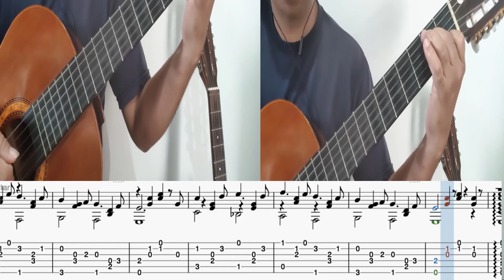Luar do Sertão Partitura & Tablatura no Violão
Aprenda a tocar este clássico do Catulo da Paixão Cearense, arranjo para o violão onde se explora a rearmonização com acordes que faz brilhar esta linda melodia. Aprenda a tocar a melodia acompanhada dos acordes.